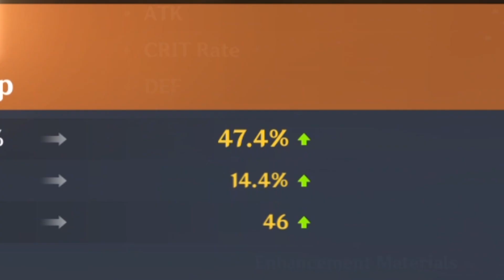when artifact casts "genjutsu".....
This artifact literally gives Itachi vibes.